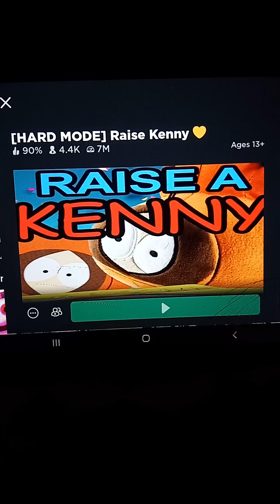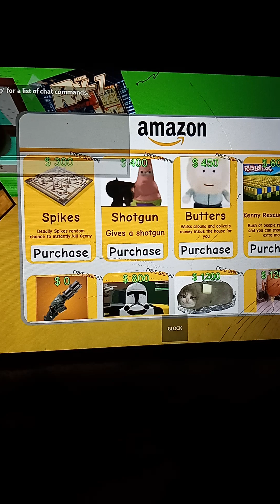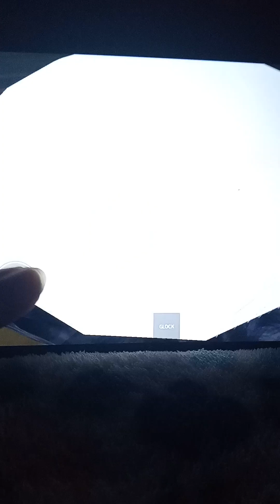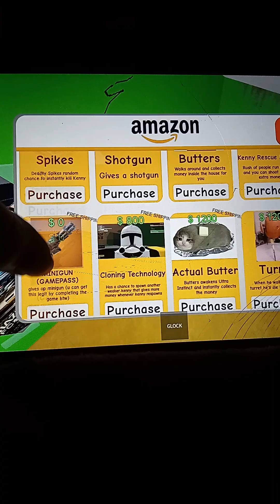Raise Kenny (Roblox)